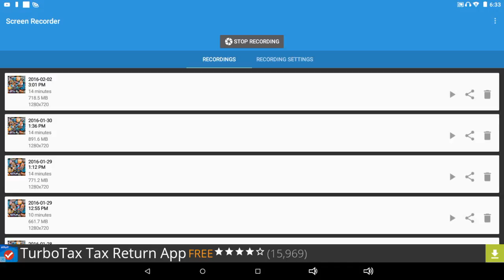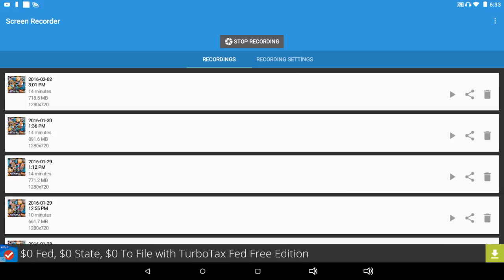growtopia story ep7 "new mysterious friends"